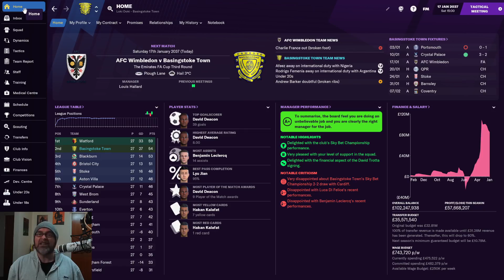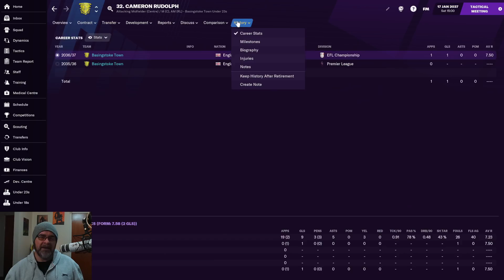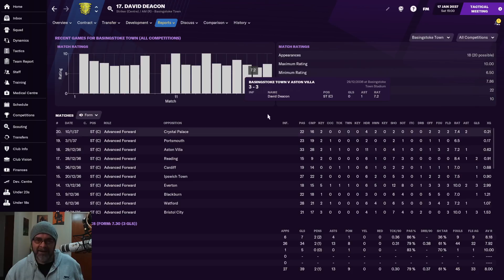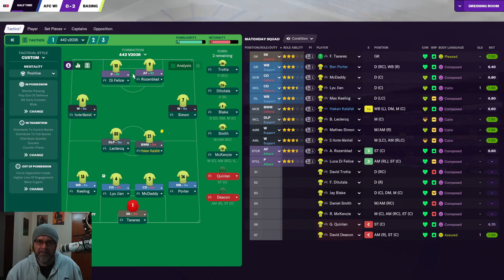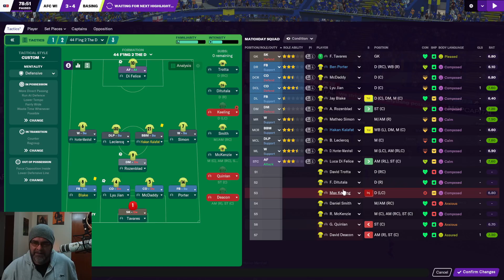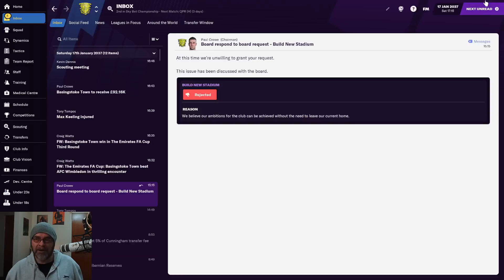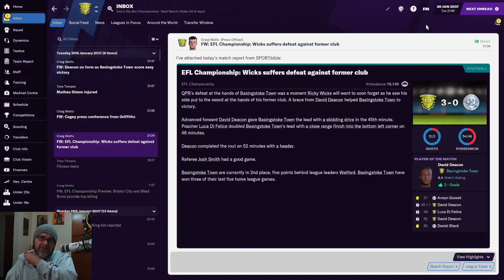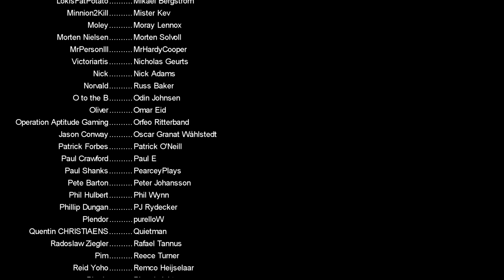FM21 - Basingstoke Town FC - EP137 - Playing the Wombles